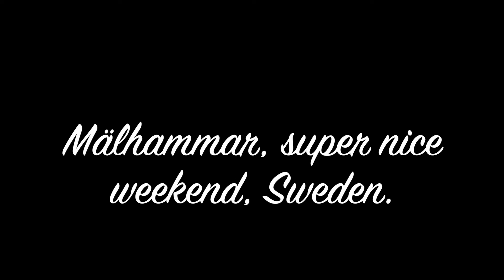2018 Mälhammar sunset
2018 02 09 Mälhammar sunset Sweden Eskilstuna Kvicksund